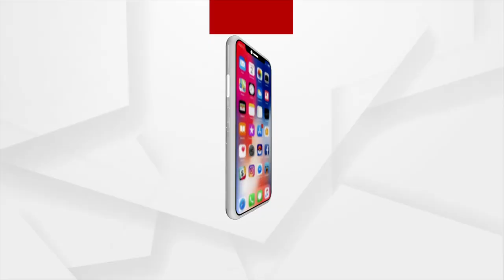BJD gears up for Co-operative Election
BJD gears up for co-operative election .Odisha's Chief Minister Naveen Patnaik discussed about the idea through video conferencing. A team of 7 members is made to manage the co-operative election.